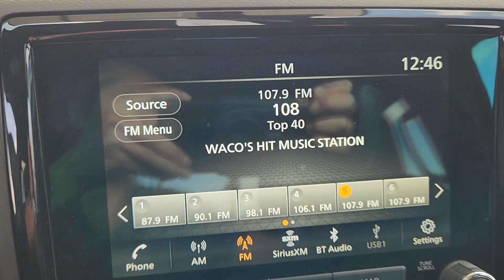2024 Nissan Frontier PRO-4X TX Waco, Hewitt, Robinson, Bellmead, Woodway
CONDITION] 2024 Nissan Frontier PRO-4X available at Douglass Nissan of Waco located in 5605 Legend Lake Parkway , Waco, TX, 76712. Servicing the Waco, Hewitt, Robinson, Bellmead, Woodway area.

You just found the  2024  Nissan Frontier. Here's a hardworking Nissan Frontier, the mid-size pickup that's durable, comfortable, and up to the task. Whether you're on the jobsite or hitting the trail, this rugged partner has your back. The following are some of this vehicles highlighted options: Heated Steering Wheel
, Apple Carplay®/Android Auto®, Wireless Charging Station, Keyless Entry, Navigation System, Satellite Radio, Fog Lamps, Heated Mirrors, Lane Keeping Assist, Bed Liner. Feel ready to meet the challenge in this capable Frontier. Treat yourself to a test drive today. Our staff will toss you the keys and give you an outstanding customer experience.